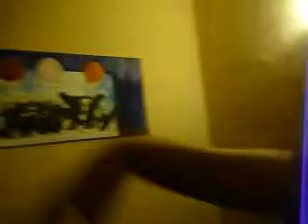krotona theosophy cabin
annie gaia and sebastian basso and friend